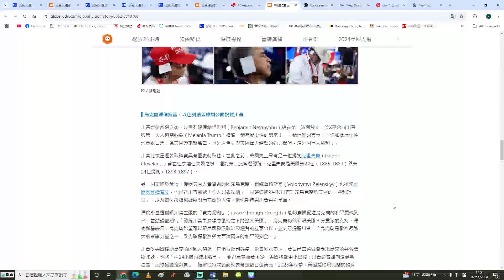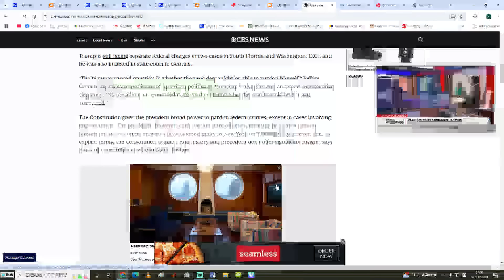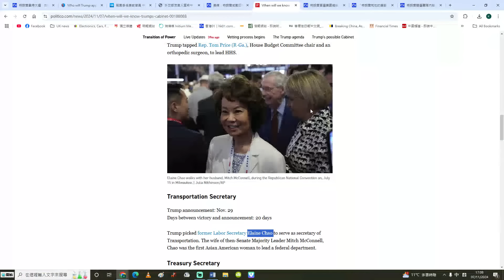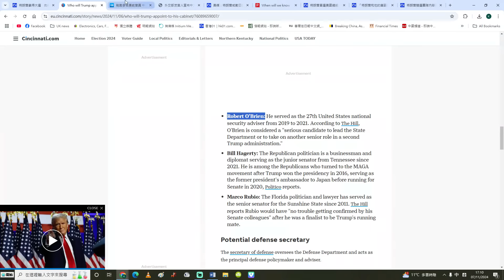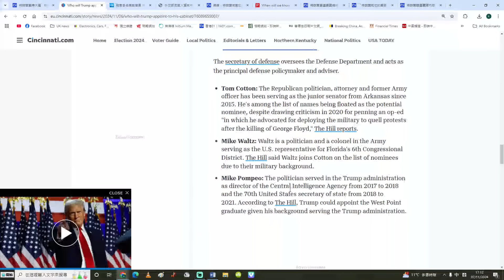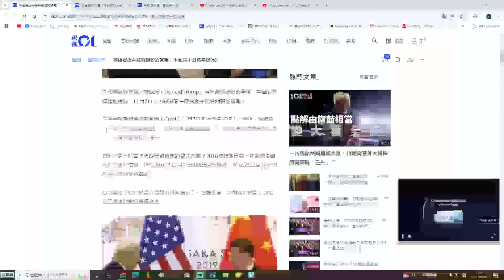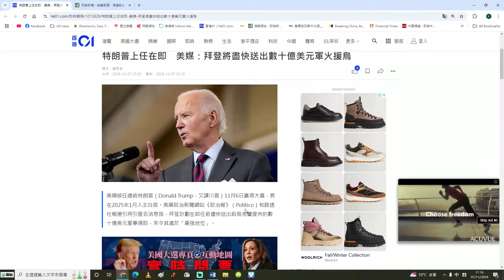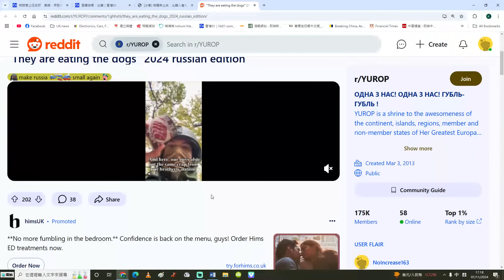【特朗普回朝1C】原來特朗普是不能自我特赦的！蓬佩奧回朝，迫中共解除制裁！拜登給烏克蘭最後的銀彈！08/11/2024